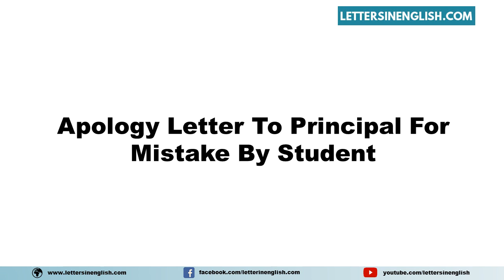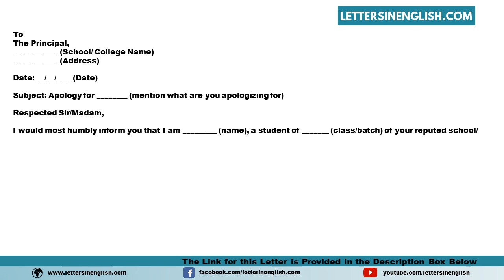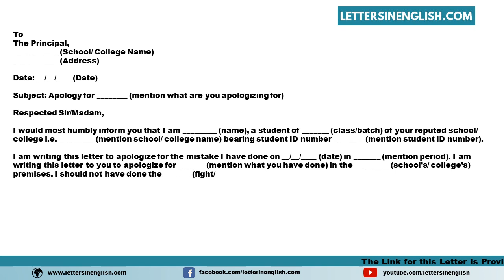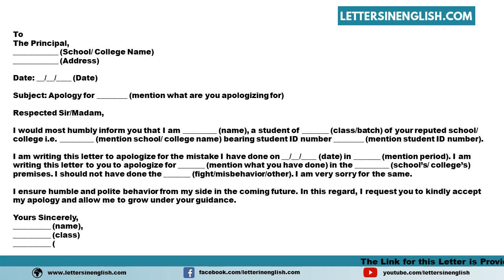Apology Letter To Principal For Mistake By Student - Letter to the Principal for Mistake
Sample Apology Letter to Principal for Mistake by Student - Sample Letter to the Principal Apologizing for Mistake Done
In this video, you will find a sample Apology Letter to the Principal for a Mistake by a Student - Sample Letter to the Principal Apologizing for Mistake Done in English Template
PID: 12882